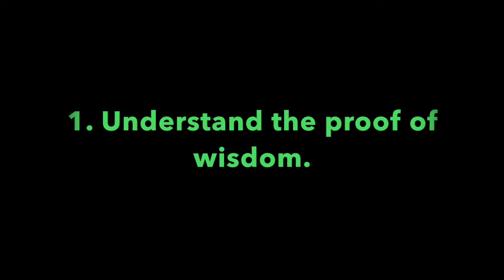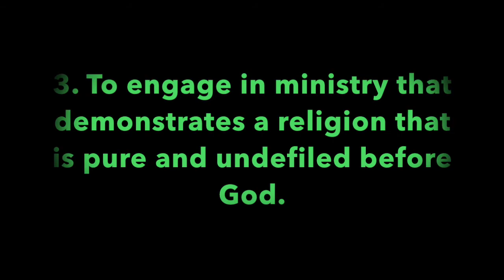Pleasant Green Sunday School Lesson 8-9-2020, Minister, Cedric Hardin